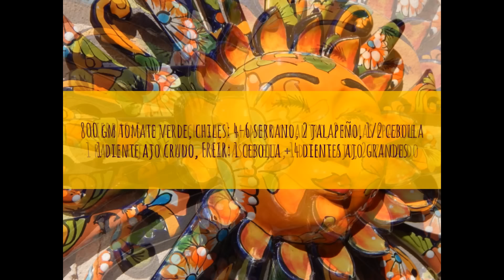El Mole Verde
Mole Verde. Mole Verde de Jauja Cocina Mexicana™. Mole Verde tradicional del centro de México. Receta completa paso-a-paso, ingredientes y secretos de Jauja Cocina Mexicana de cómo hacer Mole Verde con carne de puerco. Uno de los moles clásicos de la cocina Mexicana, y el platillo perfecto para celebraciones y festejos familiares.

RECETAS MUY MEXICANAS PARA LA FAMILIA @JaujaCocinaMexicana

Guacamole de Verdad y Tips Para Que No Se Ponga Negro. A Que No Lo Han Probado Así

Cómo Hacer Frijoles con Costillitas de Puerco

INGREDIENTES
CARNE: 2 kg paleta de cerdo (pork shoulder), limpia y en trozos, 1 cebolla, 1 cabeza ajos, 1 cda sal, 4 L agua
SEMILLAS: ⅓ tza ajonjolí, 300 gm pepita verde, 100 gm cachuate, aceite vegetal
HIERBAS: 5 hojas lechuga, 1 manojo cilantro, 2 ramas epazote, 1 ramo hojas rábano, 5 ramas perejil, 1 diente ajo, 2 tza caldo, 800 gm tomate verde, chiles: 4-6 serrano, 2 jalapeño, ½ cebolla cocidos, 1 diente ajo crudo
FREIR: 1 cebolla, 4 dientes ajo grandes
MOLE VERDE: ¼ tza aceite vegetal, 1 diente ajo, 2 rebanadas cebolla, semillas + hierbas, 1 ½ cda sal o caldo pollo polvo, 1 tza caldo